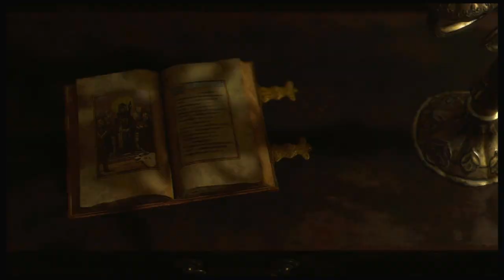resident evil 4 remake ep 6 i am a fully functional adult